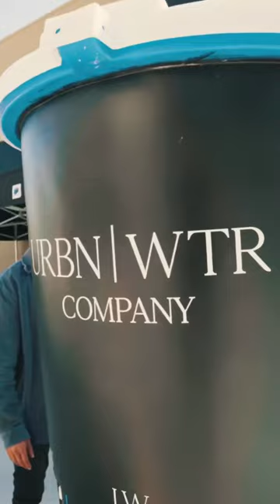Just wait and see what we do next!